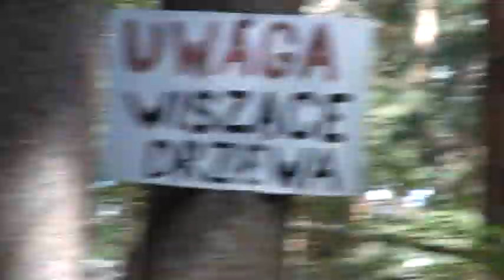Las nowiński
Nowiny, las mieszany (tzn. częściowo Lasy Państwowe, częściowo prywatny).

Nowiny, pomiędzy Prawiednikami a Krężnicą Jarą.